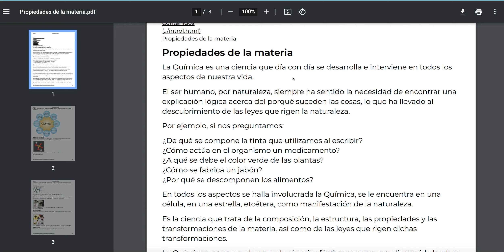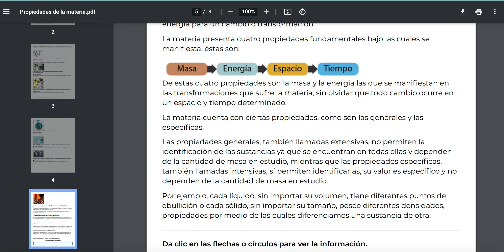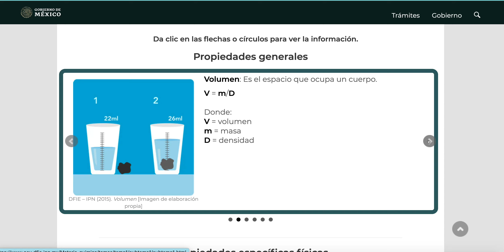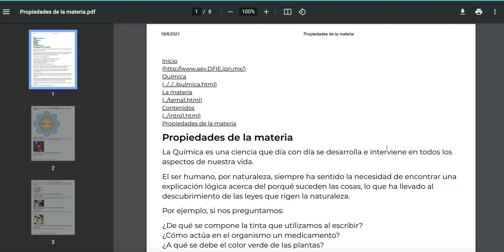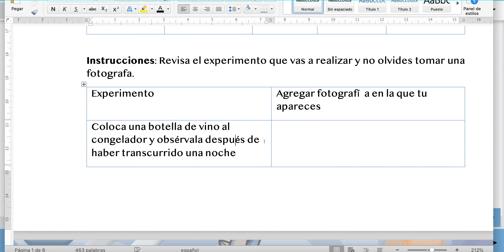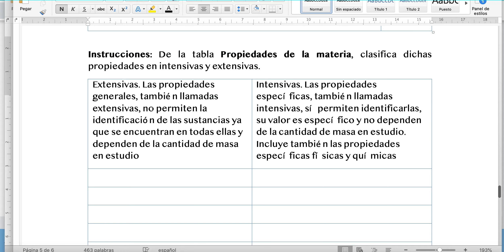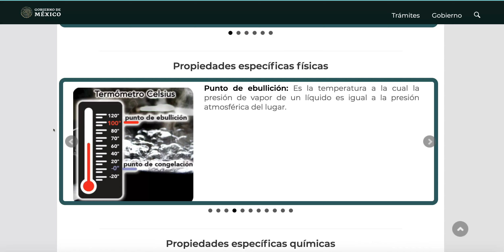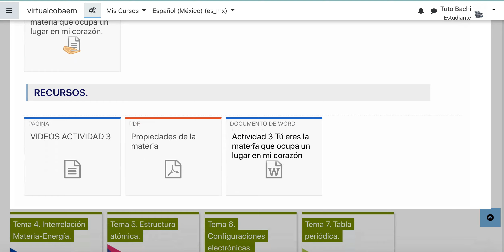Entonces...¿Cómo se compone la Materia?. Act 3 - Química - Tuto Bachi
Actividades del CVC de la Materia de Química.